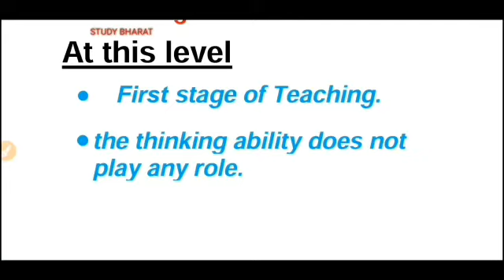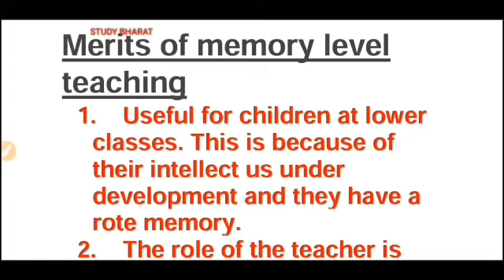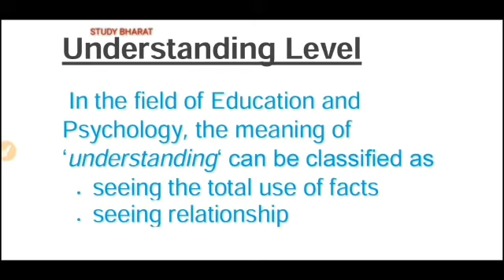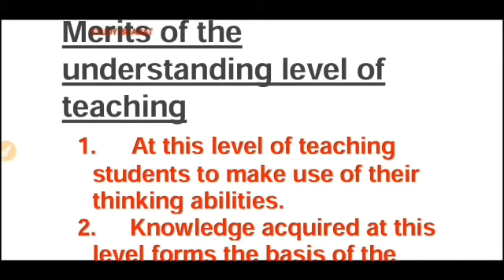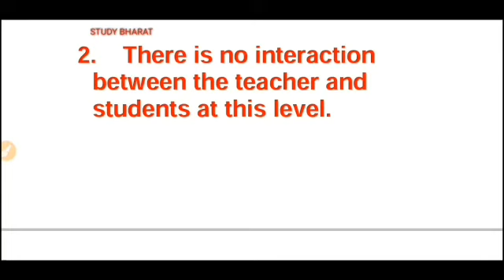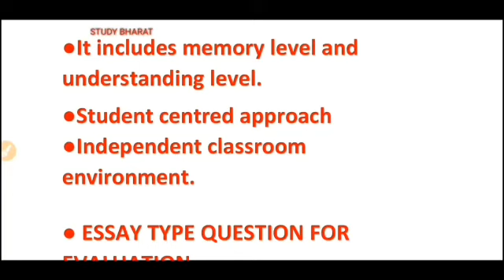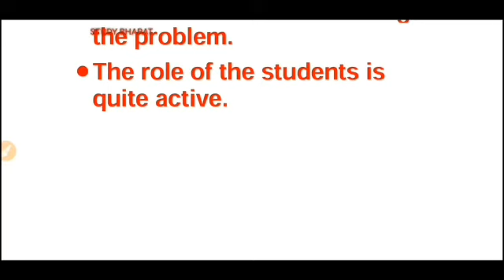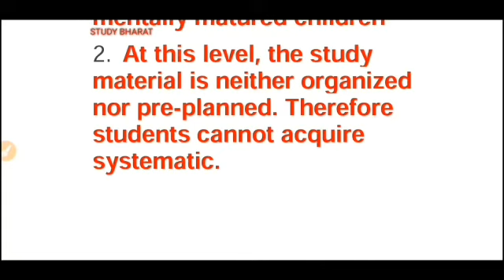Level of Teaching Lec 8 unit 1 ugc net june 2020